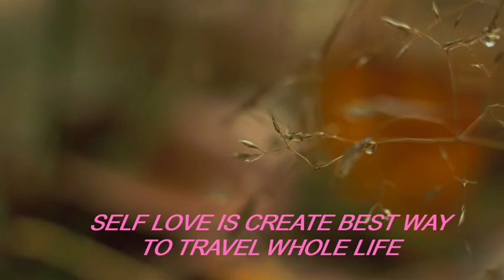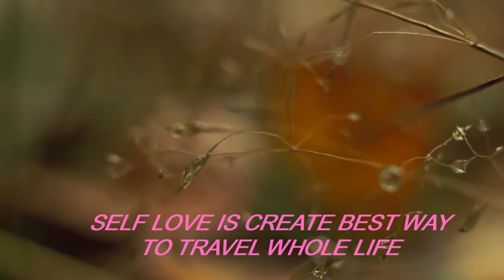Morning Relaxing Music I Positive Feelings and Energy I Chill mix music morning ☕ - Part 2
Every Morning take good and fresh air. Take a breath full with music.
Chilling morning ☕️ chill vibes music 💕.These music are great for relaxing, meditation, yoga, massage, learning, studying, reading, thinking, sleeping, working, dreaming, traveling, etc.

Credits to : Video by Chris Gonzalez from Pexels